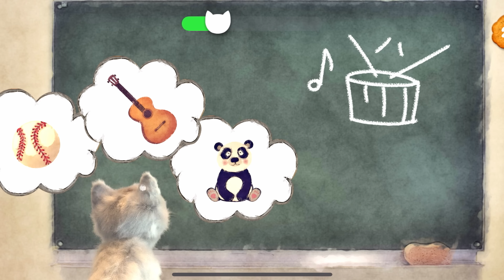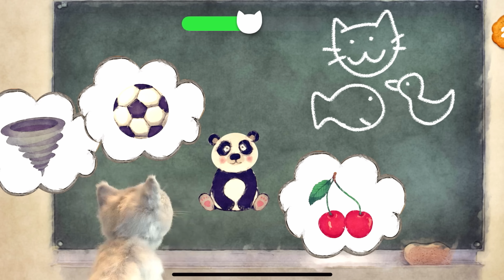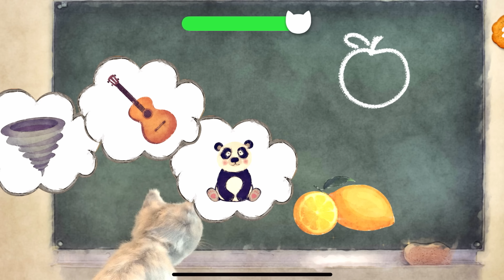CUTE CAT LITTLE KITTEN ADVENTURE - ANIMATED STORY OF A GREAT CAT AND PET CARE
Cat and animal friends will go to discover the cartoon world. Together with the cat, Tom the cat or Peppa Pig will go on a journey. A story full of cartoon animals and especially great cat journeys awaits us. We will take care of the cat and the animals together. We will also have a lot of fun together. A beautiful cartoon story about a cute cat will entertain everyone.